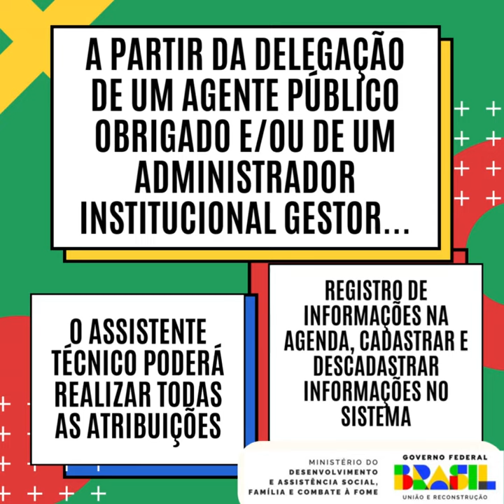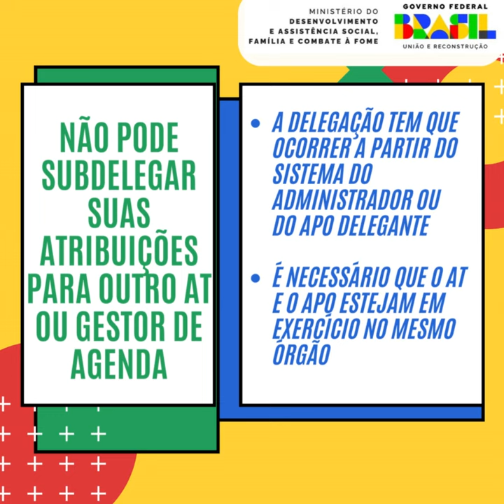TUTORIAL E Agendas - O perfil do Assistente Técnico